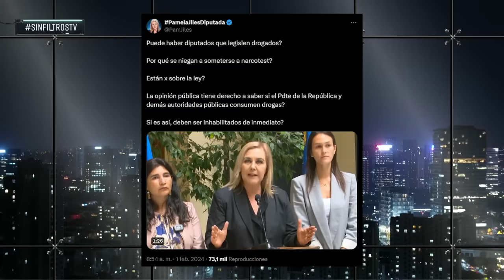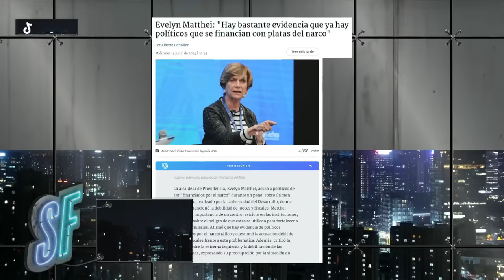¿NARCOS EN EL ESTADO? VIDEO de PAMELA JILES PIDIENDO NARCOTEST a GABRIEL BORIC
¡Alta tensión! 🔥 En el episodio de hoy los panelistas: Karla Rubilar, Natalia Piergentili, Katherine Martorell, Juan Pablo Arriaza, Gabriel Alemparte, Karim Bianchi, Aldo Duque y Hugo Gutierrez analizan y debaten la contingencia. 🇨🇱 Prepárate para un acalorado cruce de ideas.

¿Estás listo/a para un debate con alta tensión? 🥊 Nuestros panelistas desgranan los temas más importantes del día: ¿NARCOS EN EL ESTADO? VIDEO de PAMELA JILES PIDIENDO NARCOTEST a GABRIEL BORIC